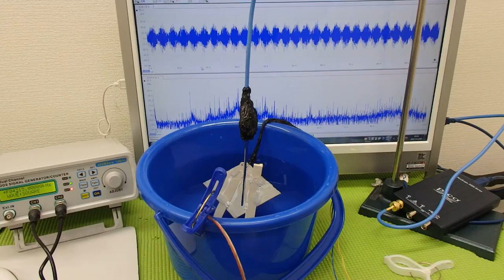超音波の発振制御システム ultrasonic-labo